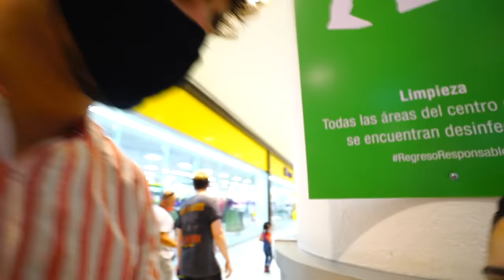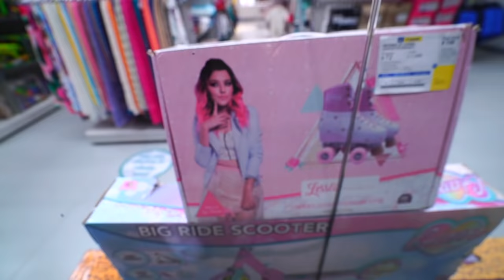24 HORAS SIENDO PAPA DE MI VECINO Y SU NOVIA 👶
hola amigos! rompieron el contador de likes del video pasado y por eso les traigo este video! siendo papa de piculincito y Luisa por un día! espero que les guste :D

Fede